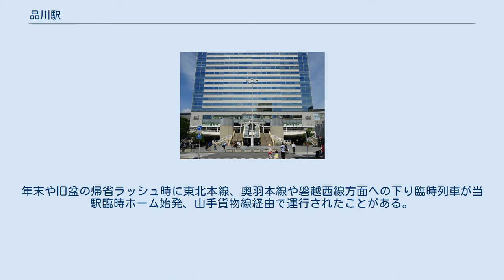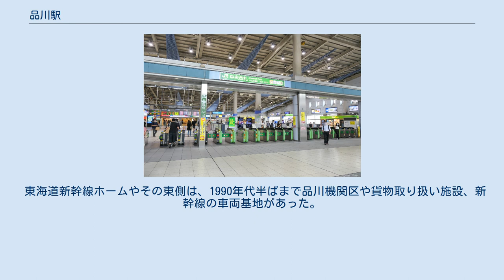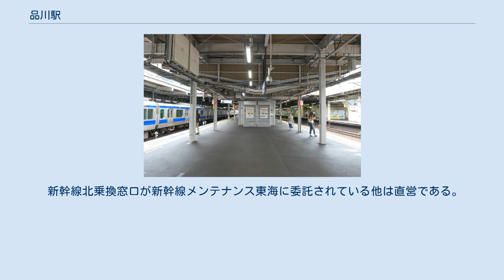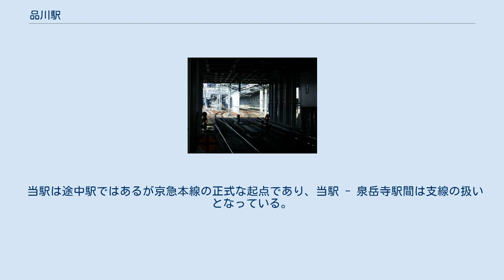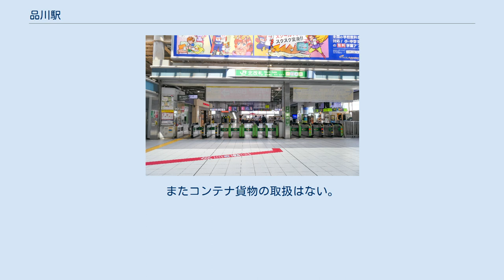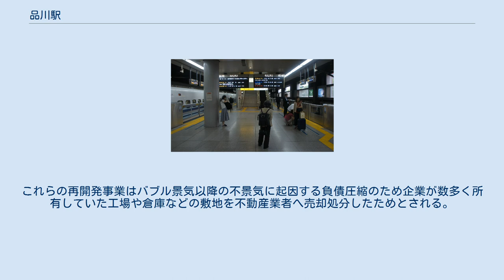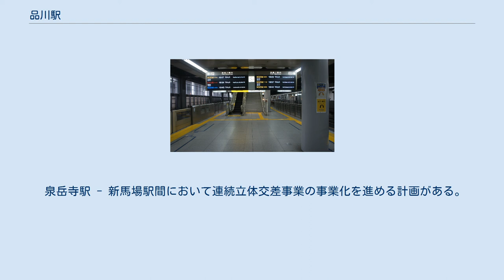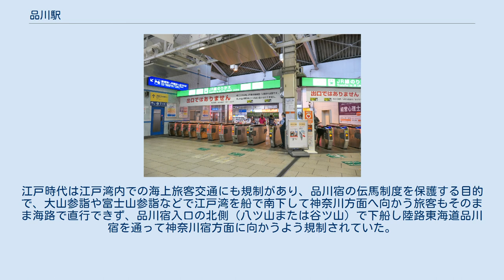品川駅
港南口入口（2015年5月） 品川駅（しながわえき）は、東京都港区高輪三丁目および港南二丁目にある、東日本旅客鉄道（JR東日本）・東海旅客鉄道（JR東海）・日本貨物鉄道（JR貨物）・京浜急行電鉄（京急）の駅である。
 山手線南部のターミナル駅である。
駅名は東海道の宿場町である品川宿に由来するが、所在地は品川区ではなく港区である。
駅東側の港南口はもともと戦前からの埋立地として企業の工場や倉庫などが立ち並んでいたような場所だったが、2003年に東海道新幹線の品川駅が開業して以降、再開発により大規模なオフィスビルや高層マンションを中心とした超高層ビル街へと発展し、駅利用者数が大幅に増加した。
京急電鉄で羽田空港に乗り換えなしでアクセスできることや、さらに東海道新幹線の駅が開業し、中京圏・近畿圏とのアクセスが向上したこともあって、企業の本社などの集積が進んでいる。
駅西側の高輪口はプリンスホテルなどの大規模なシティホテルが集積しているとともに、高級住宅街が広がっている。
世界有数の利用者数を誇るターミナル駅であるが、直接的に地下鉄は1路線も乗り入れていない（ただし京急本線を通して都営地下鉄浅草線と相互直通運転を行なっている）。
 2027年に開業する予定のJR東海リニア中央新幹線の首都圏側の始発駅になることも正式に決まっている。
 JR東日本の在来線各線（後述）、JR東海の東海道新幹線、京浜急行電鉄（京急電鉄）の本線が乗り入れるターミナル駅である。
東京でも有数の規模のターミナル駅であるが、地下鉄路線は直接乗り入れていない。
 JR東日本の駅に乗り入れている路線は、線路名称上は東海道本線と山手線の2路線で（詳細は路線記事および「鉄道路線の名称」を参照）、そのうち、東海道本線を当駅の所属線とし、山手線は当駅が起点となっている。
東海道本線は川崎駅経由の本線と武蔵小杉駅経由の支線（通称：品鶴線）とが当駅で分岐する。
この中で東海道本線東京駅方面を除く3方向ではJR貨物が第二種鉄道事業者として貨物営業を行っている。
旅客列車の運転系統は次の4系統であり、それぞれ専用の線路が割り当てられている。
旅客案内でも以下の系統名称が使用される。
 京浜急行電鉄は、当駅を経由し、都営地下鉄浅草線、京成電鉄、北総鉄道北総線、芝山鉄道芝山鉄道線まで最大で5社の相互直通運転を実施している。
 JR品川駅の事務管コードは、▲460106である。
 JR東日本・JR東海の駅は、特定都区市内制度における「東京都区内」および「東京山手線内」に属する。
 品川駅周辺の白黒空中写真（1963年6月撮影） 国土交通省 国土地理院 地図・空中写真閲覧サービスの空中写真を基に作成 品川駅の西口側は三田 - 高輪台に跨る台地の裾野に位置する。
開業当初、線路は海岸線に沿って建設され、線路よりも東側は海（東京湾）だった。
港南側の大部分は明治時代以降に埋め立てにより造成された土地である。
日本初の鉄道として知られる新橋 - 横浜間の正式開業は1872年（明治5年）10月14日（一般運輸開始は翌15日から）であるが、これに先行して同年6月12日に品川 - 横浜間で仮開業しており、乗務員の訓練が行われた。
 西側から京急、JR東日本、JR東海と大きく分けて3つの部分で構成される。
 駅長・助役配置の直営駅で、当駅の他に大井町駅と高輪ゲートウェイ駅を管理している。
構内の中央に位置し、西側から山手線、京浜東北線、東海道線、横須賀線のホームがある。
島式ホーム7面14線と単式ホーム1面1線で構成され、西から1番線 - 15番線と並ぶ。
東海道線は6・12番線が本線である。
京浜急行電鉄と1・2番線ホームの間には山手線の留置線が6本あったが、2019年3月に廃止された。
京急品川駅を地平にする用地にするためのものである。
また、東海道下り本線にある電留線（札の辻群線3 - 22番）や洗浄線（白金群線）などは当駅構内の所有である。
本線からの到着以外のルート構成は品川駅にある高輪信号所が扱っている。
 改札内コンコースは、駅の北側と南側にそれぞれ東西に伸びるものがある。
中央にある改札外のコンコースで分断され、直接にはつながっておらず、両コンコース間をホームや改札を通らずに行き来することはできない。
 南側の改札内コンコースの西側には京急の...